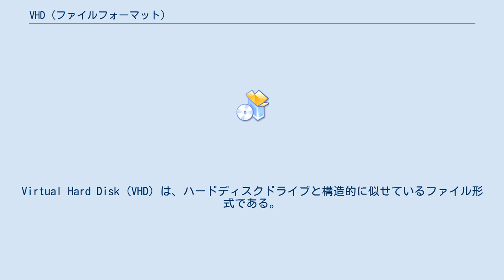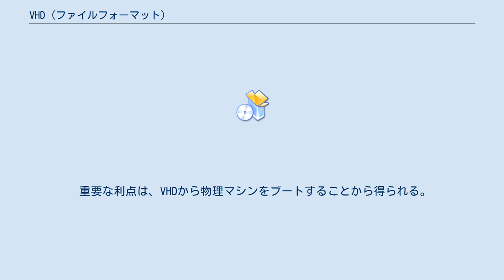VHD (ファイルフォーマット)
Virtual Hard Disk (VHD) は、ハードディスクドライブと構造的に似せているファイル形式である。
VHDは多くの仮想化パッケージで様々なオペレーティングシステム（WindowsやLinux等）をインストールするために利用されている。
もともとはコネクティクスの仮想マシンで利用されていたが、マイクロソフトによるコネクティクスの仮想マシンの技術を買収後、2005年6月にMicrosoft Open Specification Promiseの下でサードパーティーが利用できるVHD Image Format Specificationを策定した。
 VHDを使用して1つのホストマシンに複数のオペレーティングシステム (OS) を用意することができる。
実際のハードディスクを用意するコストを抑えることができ、例えば開発者は用意した複数のOSを使用してソフトウェアのテストを行うことができる。
ホストサーバー側の多くのアプリケーションは仮想マシンのVHDを直接修正する目的は以下のことを含む。
 VHDはVirtual PCやVirtual Server、Hyper-Vといったマイクロソフトの仮想化テクノロジで使用されている。
そのほかVHDに対応しているソフトウェアの一例を以下に挙げる。
 オフラインになっている容量可変に作成したVHDは、Hyper-VやVirtual PCを使用してサイズを縮小することができる。
Hyper-VではHyper-V Managerから「ディスクの編集」を実行する。
 重要な利点は、VHDから物理マシンをブートすることから得られる。
 VHDXはVHDの後継として開発された。